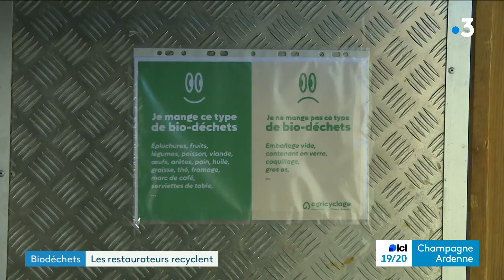Les restaurateurs recyclent les biodéchets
Les restaurateurs recyclent eux aussi les biodéchets. Ils doivent désormais séparer les déchets alimentaires des ordures ménagères. Les professionnels jouent le jeu mais s'interrogent sur la pleine saison à venir.